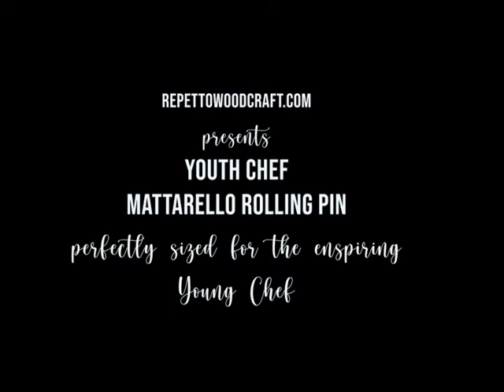RW Youth Chef Mattarello Rolling Pin 3gp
Inspiring Young Chefs- a rolling pin just your size and perfect for making pasta and pizza. Get yours from RepettoWoodcraft.com  The Youth Chef Mattarello Pin is a small version of the Artisan Mattarello Pin made specially for the young inspiring chef in your family.  Doesn't that pizza look good!!!